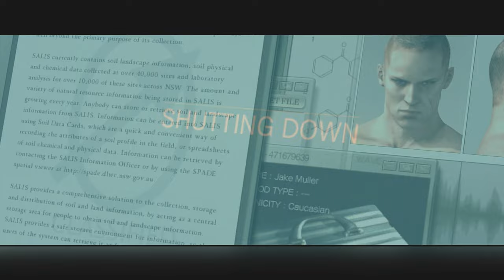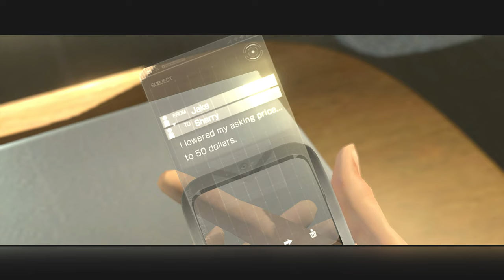エロあり：シェリーとキャッキャウフフなジェイク編ムービー集バイオハザード６